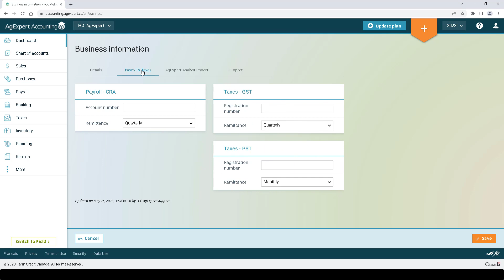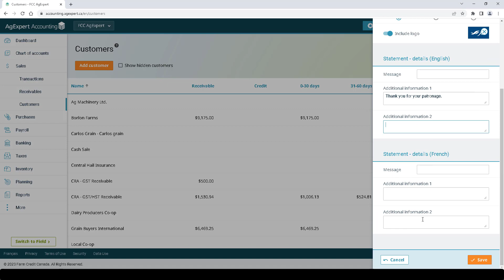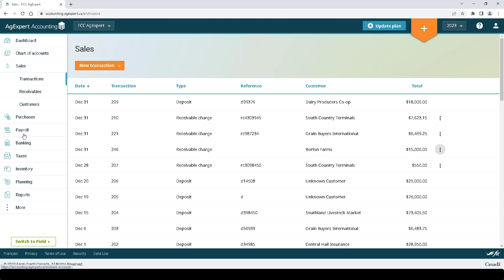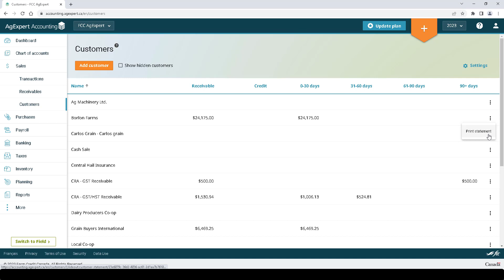How to generate invoices and statements